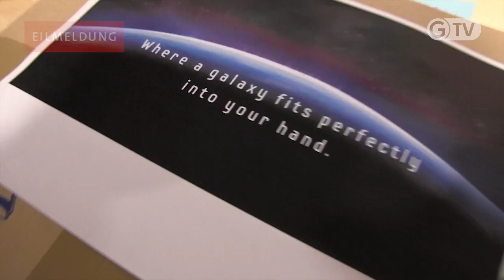Samsung Galaxy S3 - Das ist unser Brototyp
"Samsung" "Samsung Galaxy S3" "Samsung Galaxy" "Galaxy S3" "S3" "S3 Leak" "Galaxy S3 Video" "Samsung Galaxy S3 Video" "Samsung Galaxy S3 Prototyp" "Samsung Galaxy S3 Mockup"